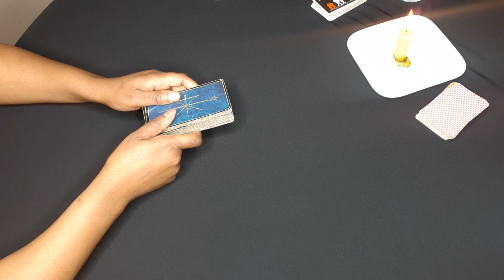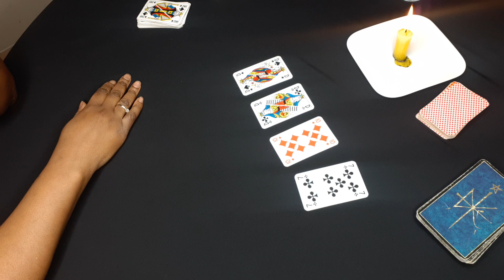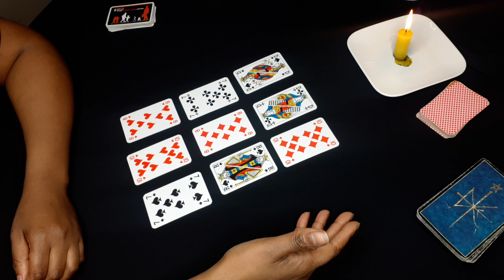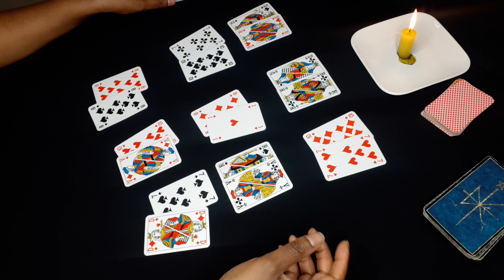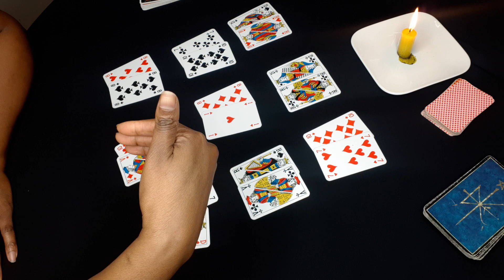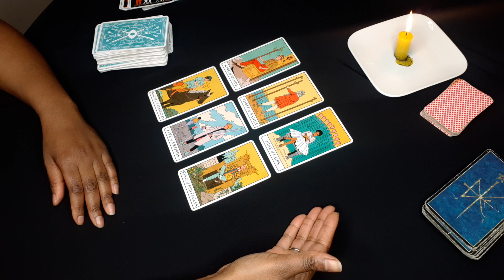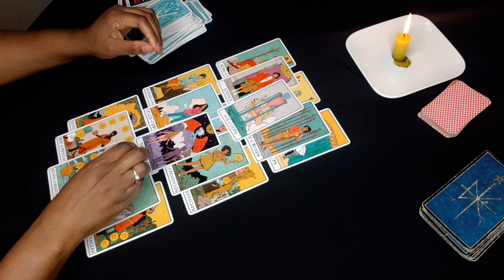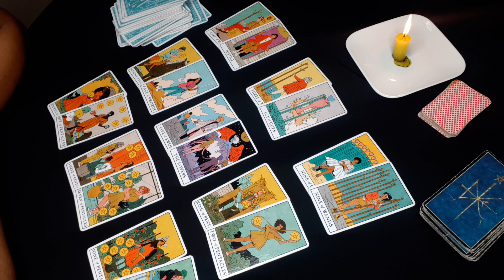TAUREAU MARS 2021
Bonjour à tous, si vous souhaitez
approfondir ce tirage, vous pouvez prendre rendez-vous directement sur ma page Facebook, pour une consultation privée en cliquant ici :